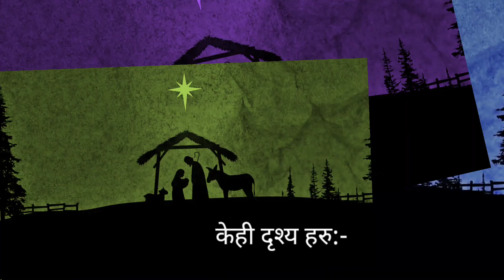🎄🎄🎈🎈🎁🎁 Christmas Carol Vlog | Yakub | Enjoy in Carol Christmas At Chandragiri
🎄🎄🎈🎈🎁🎁 Christmas Carol Vlog | Yakub | Enjoy in Caro Christmas

 Christmas enjoy
At Chandragiri
yakub vlog christmas

@yakub823 vlog

ᥫ᭡  GOD BLESS YOU  ᥫ᭡

Note:  Iam not the actual woner of this video.  All images and voice  is use only to educate.

K͞͞e͞͞e͞͞p͞͞ s͞͞u͞͞p͞͞p͞͞o͞͞r͞͞t͞͞i͞͞n͞͞g͞͞ m͞͞e͞͞ s͞͞o͞͞ i͞͞ c͞͞a͞͞n͞͞ c͞͞o͞͞n͞͞t͞͞i͞͞n͞͞u͞͞e͞͞ t͞͞o͞͞     p͞͞r͞͞o͞͞v͞͞i͞͞d͞͞e͞͞ y͞͞o͞͞u͞͞. 🙏🏻

If you have any suggestion than :-